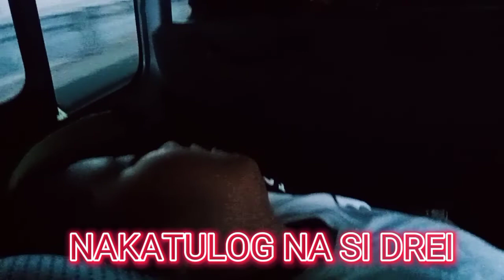REUNION | AKONE G VLOG